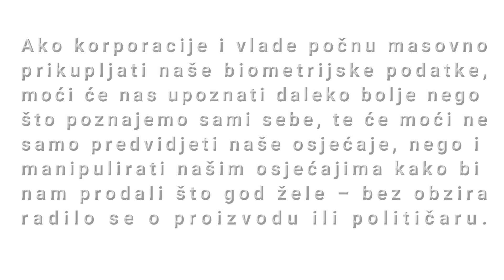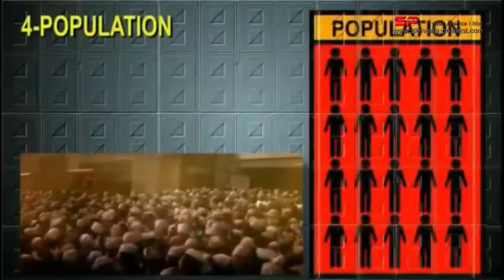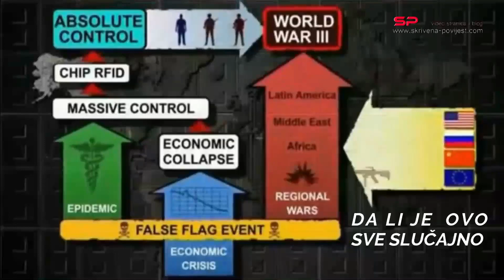ONI MISLE NA VAŠU SIGURNOST